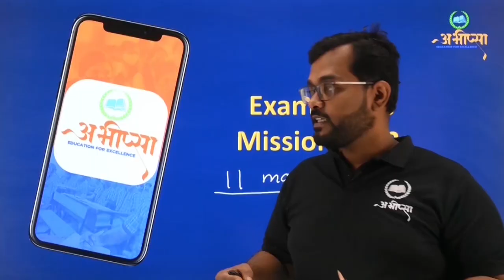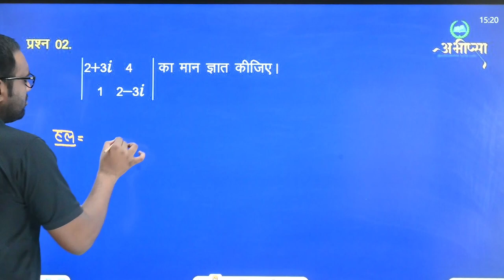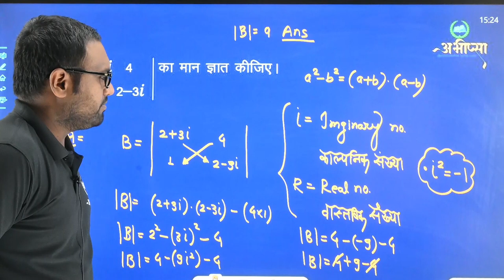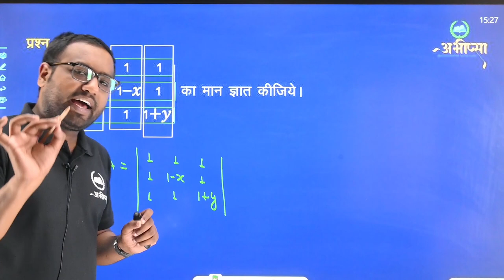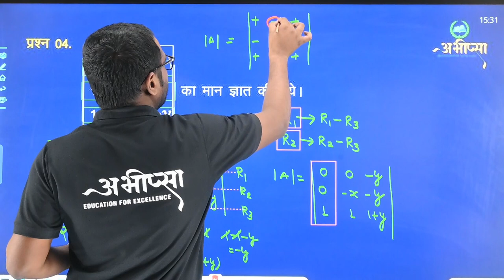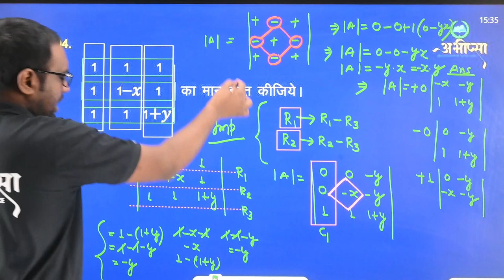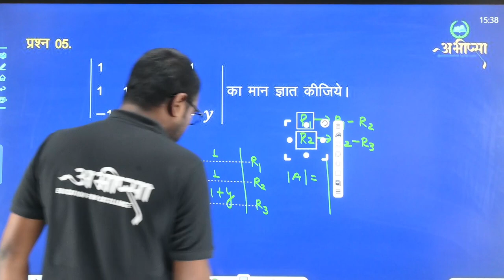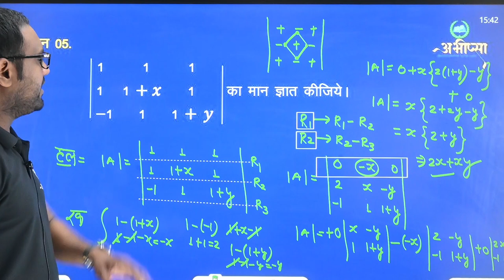सारणिक | DETERMINANT | अध्याय 4 | भाग 4 | Lecture 4 | कक्षा 12 वीं | Class 12th | CG Board